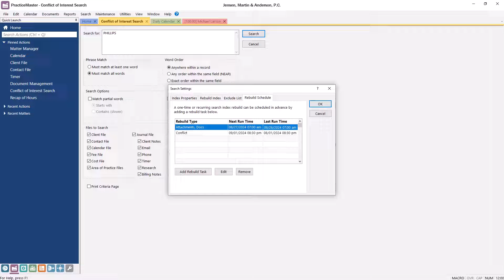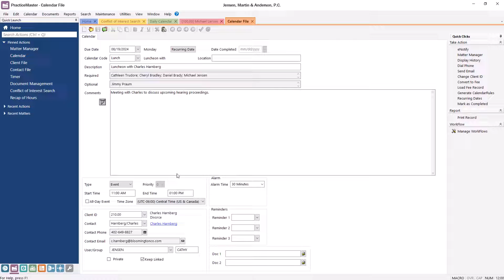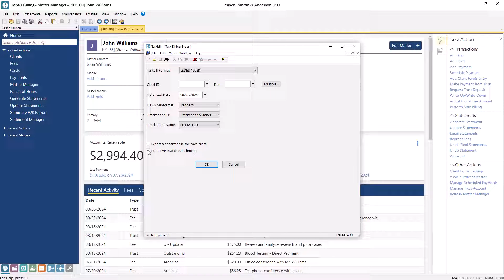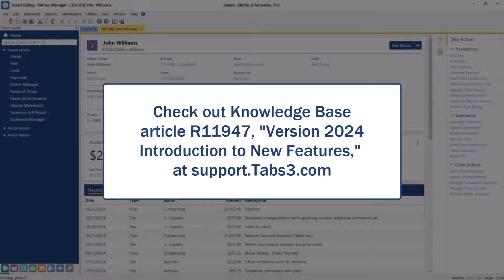What's New in Version 2024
Check out the new features in Tabs3 Software Version 2024.